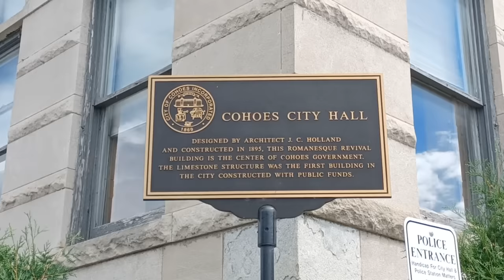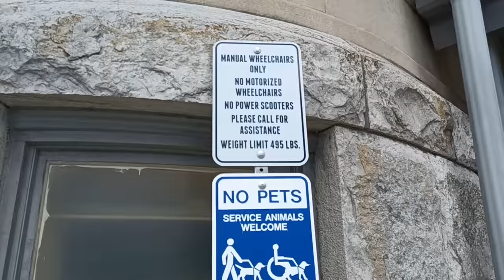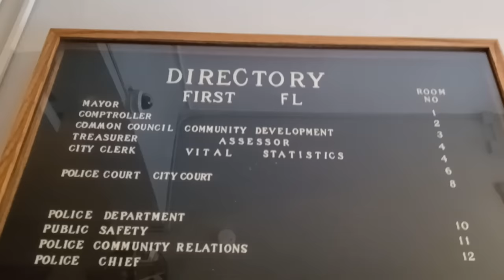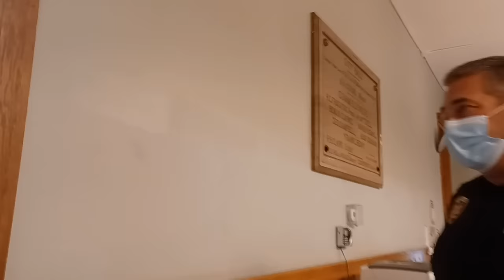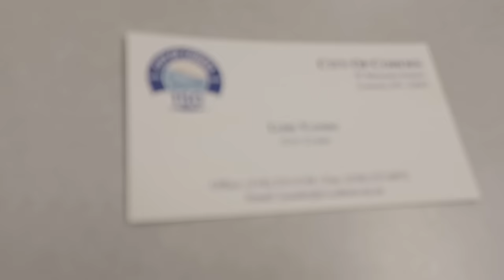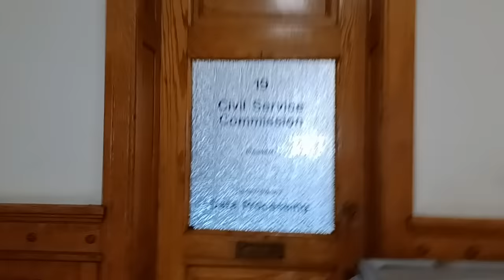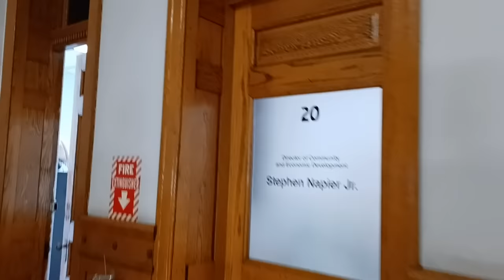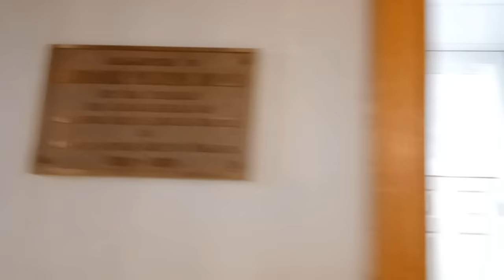"JUST GET THE HELL OUT OF HERE!" Cohoes City Hall - First Amendment Audit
On August 24th, 2022 I was peacefully exercising our First Amendment right to record in public and publicly accessible areas at the Cohoes City Hall located in Cohoes, New York. If you would like to give compliments or would like to redress your grievances to our government about the conduct in my video, the information is below.

Cohoes City Hall
Mon - Fri
8am to 4pm

Mayor
William T. Keeler

Secretary to the Mayor
Kathleen LaBombard

City Clerk
Lori Yando

Assessor
Thomas E. Jacques

Treasurer
Jim Bouchard aka Robert Montgomery

Deputy Treasurer
Annie Chard

Cohoes Police Department
Chief of Police
Todd Waldin

Consider joining the channel to get access to perks!

Support the fight against tyranny!